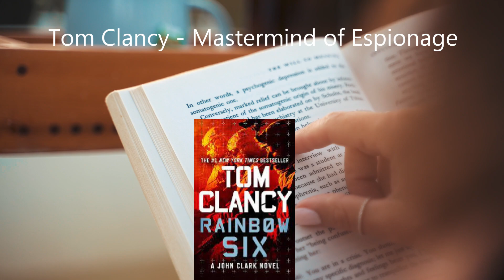Real CIA Agent Inspired a Legendary Video Game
We reveal the incredible story behind the iconic video game series, Splinter Cell. you won't believe the surprising inspiration that led to the creation of Sam Fisher, the stealthy protagonist of this legendary franchise.

Discover how the world of Tom Clancy's espionage novels merged with the real-life experiences of CIA field agent Robert Baer to shape the stealthy, action-packed world of Splinter Cell. watch as we reveal the unexpected connections, authentic collaboration, and the captivating story of how a real CIA agent became the muse for one of the most beloved characters in gaming history.

if you're a fan of Splinter Cell, Tom Clancy, or gaming history, you won't want to miss this captivating journey into the game's origin story. hit that like button, subscribe for more intriguing gaming stories, and join us as we uncover the secrets of the gaming world.